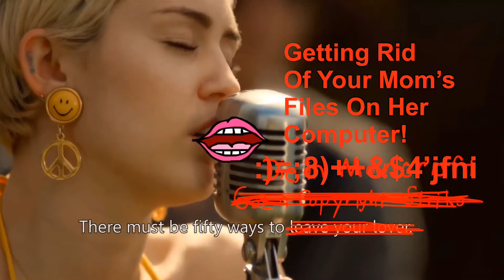This Clean Meme Will Make You Mom Unground You! (By Me)